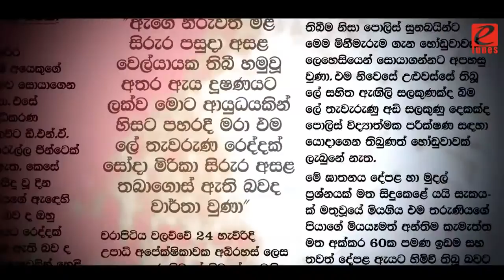Wen Wenna Nam - Shalinda Fernando - Official New Sinhala Love songs 2016 - 2017